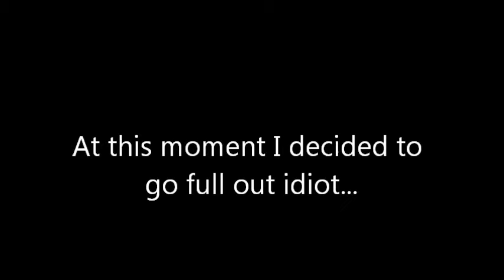Screw this Game... Rock Bottom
I hate this game so much. I hope you all enjoyed laughing at my stupidity. because I HATED everything about this experience, This game sucks a load of balls and I will never play it again.